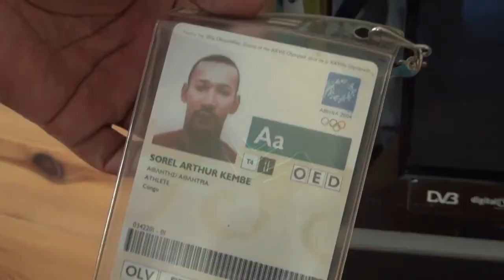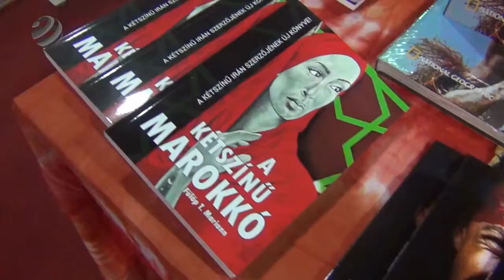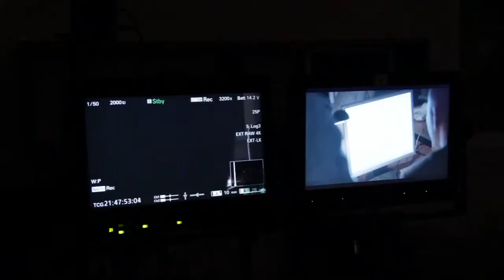KEMBE SOREL SZÍNMŰVÉSZ portré - IRATKOZZ FEL A CSATORNÁRA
Köszönjük!

MINDEN NAP ÚJ MAGYAR NYELVŰ TELJES FILMEK !